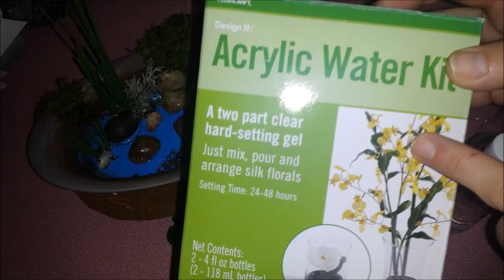How to make a Koi Fish Pond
How to make a Miniature Koi Fish Pond with a $3 oval metal dish from the dollar store!